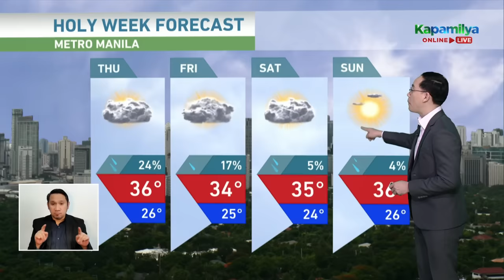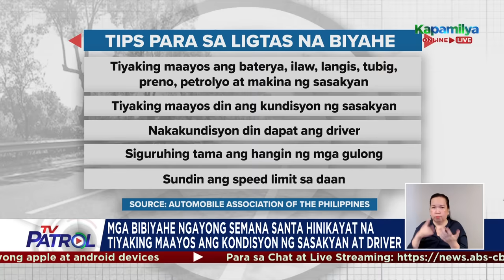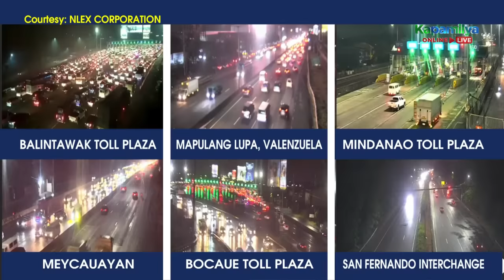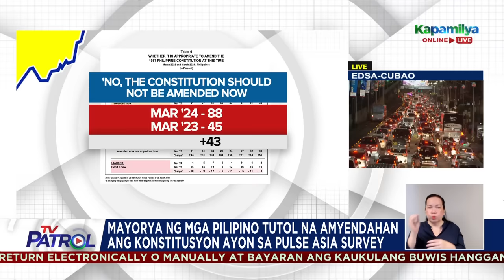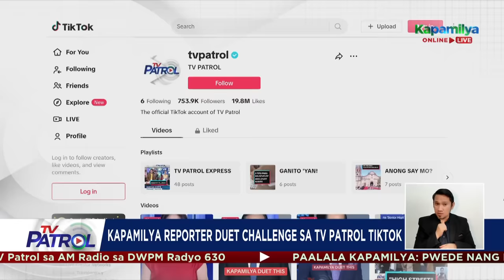TV Patrol Playback | March 27, 2024